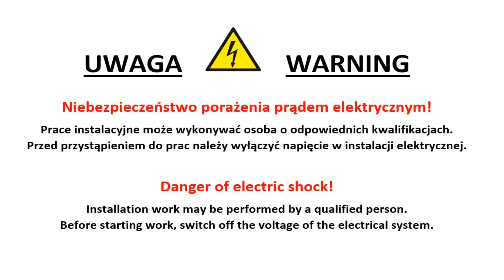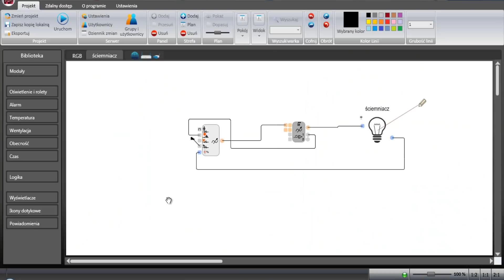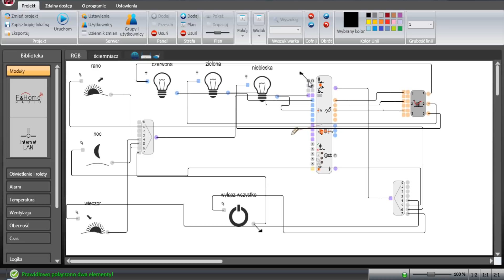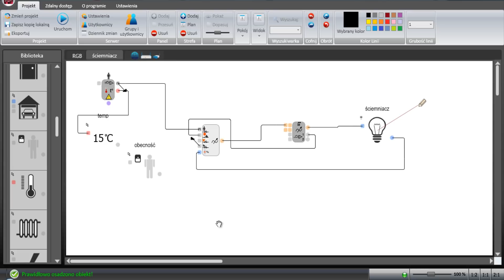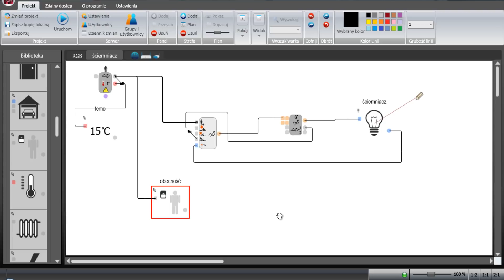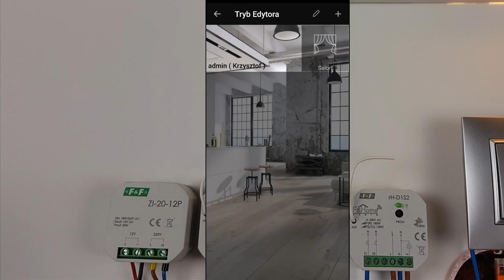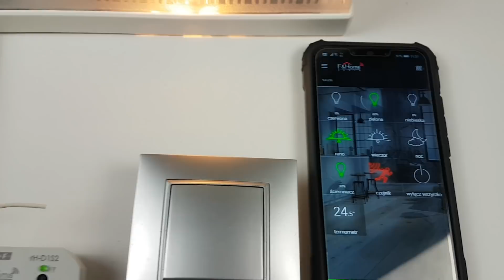F&Home Radio #7, czujnik ruchu z sondą temperatury rH-P1T1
electric money W filmie mówię czujnik rH-P1H1 oczywiście jest to pomyłka językowa ma być tak jak w tytule filmu rH-P1T1

F&HOME RADIO jest jednym z najtańszych rozwiązań na rynku, oferując przy tym niezwykle szeroki wachlarz możliwości sterowania i konfiguracji.
W niezwykle łatwy sposób, z dowolnego miejsca na świecie, będziesz miał pełną kontrolę nad funkcjonowaniem domu.

System F&HOME RADIO jest zaprojektowany w sposób umożliwiający jego szybką instalację w obiektach istniejących jak i nowo budowanych. W obu przypadkach dołożenie systemu F&Home RADIO nie wpływa na koszt okablowania, może wręcz ten koszt obniżyć.

Czym może sterować F&Home RADIO?
Oświetleniem typu włącz-wyłącz (LED, żarowe, halogenowe, energooszczędne, jarzeniowe),
Ściemnialnymi źródłami światła (LED, żarowe, halogenowe),
Oświetleniem LED RGB – zmiana barwy i jasności świecenia,
Gniazdami sieciowymi lub odbiornikami zasilanymi dowolnym napięciem,
Żaluzjami i roletami zewnętrznymi / wewnętrznymi,
Furtkami, bramami skrzydłowymi i przesuwnymi,
Temperaturą, ustawianą niezależnie dla każdego pomieszczenia w budynku,
Integracja z instalacjami alarmowymi,
Małym sprzętem AGD,
Zraszaczami ogrodowymi,
Sprzętem RTV,
Kamerami IP.
Strona producenta:
Dziękuję :)